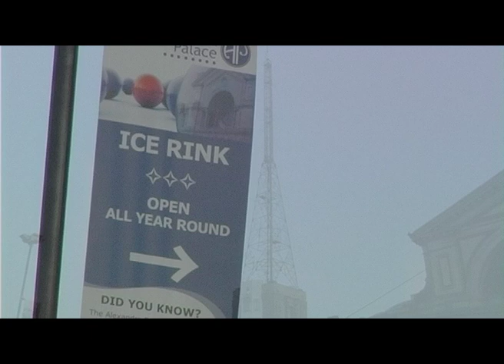London Devils IHC - Documentary Trailer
Official trailer for London Devils IHC Bodean's Cup Documentary